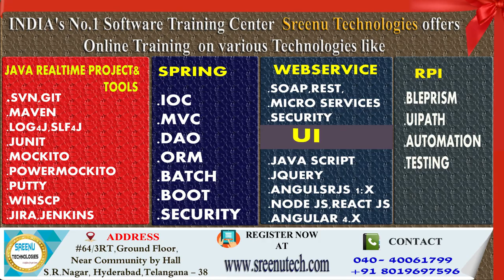Today (7-2-2018)Sree JOBS Alerts|| Jobs for Experienced and Freshers..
Name : Guntur District Court
Job Details:
Education : 7th/12th
Job Location : Guntur
Experience: Freshers
Last Date To Apply : 9th February 2018
Salary: Junior Assistant: Rs.15,000/-
Office Subordinate: Rs. 12,000/-
No Of Positions: 94
Job Description:
Junior Assistant/Office Subordinate

About Company
Name: DMHub.in
Job Details:
Education: Any Graduate
Experience: Freshers
Job Location: Hyderabad
Walk-in On 10th Feb 2017 Between 11:00 AM to 03:00 PM @ Hyderabad
Job Description:

About Company
Name: Aster Minds
Job Details:
Education: Any Graduate
Experience: 2 - 4 Years
Job Location: Hyderabad
Job Description:
UI Designer

About Company
Name: Wells Fargo
Job Details:
Education: Any Graduate
Experience: 2 - 7 Years
Job Location: Hyderabad
Job Description:
Dotnet Developer

About Company
Name: Yodlee
Job Details:
Education: B.E/B.Tech/MCA
Experience: 1-3 Years
Job Location: Bangalore
Job Description:
Software Engineer